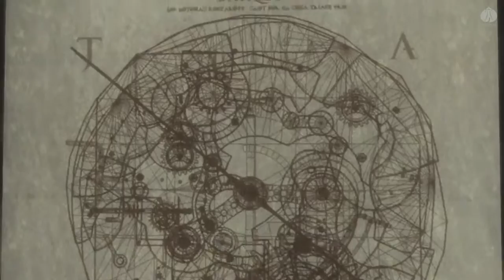[PS3] End of Eternity 第三章：花 中文字幕劇情影片 Charles RvBaker